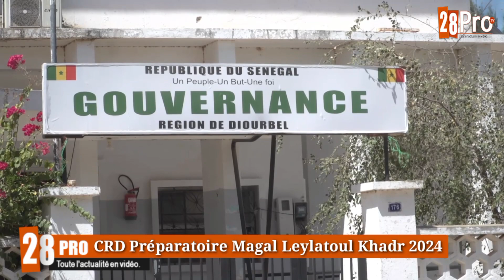La nuit du Leylatoul Khadr sera célébrée le 4 Avril à Touba